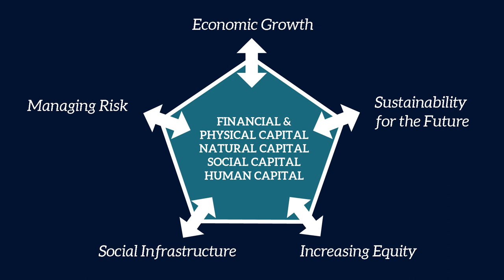The Living Standards Framework - University Challenge 2014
The Treasury is giving New Zealand university students the chance to address some of the most important public policy issues facing the country.